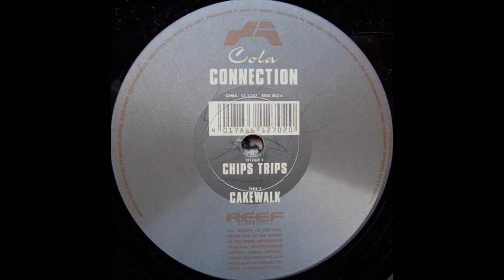Cola Connection - Cakewalk (Acid Trance 1997)